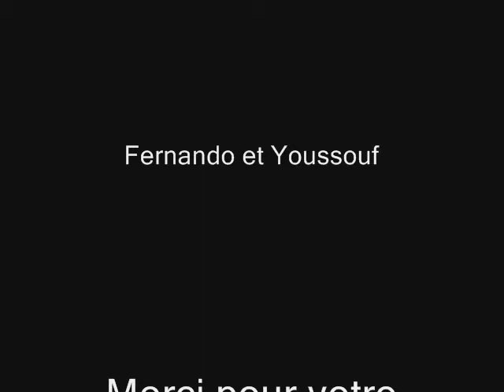"Le CAJ à la bibliothèque"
Bienvenue dans le monde du conte !
Ouvrez bien vos yeux et installez-vous confortablement :
Notre histoire commence par une rencontre entre des stagiaires et des éducateurs spécialisés. Marie Pascale est responsable du centre d'accueil de jour, Marie Colombo et Anissa  sont bibliothécaires à  Benjamin Rabier,  dans le 19ème.
Le CAJ est une structure d'accueil pour personnes handicapées moteurs à qui nous proposons des activités en vue de leur insertion dans la société.
Ensemble nous avons crée un atelier conte et un atelier Blog. : « ilétaitunefoisaucaj.overblog »
L'intérêt de ce blog est de transmettre, partager et échanger.
Un mardi sur deux, une personne de la bibliothèque est accueillies par le CAJ pour un atelier Blog.
La semaine suivante la bibliothèque reçoit le CAJ pour un atelier d'écriture, des lectures de contes, et l'emprunt de livres.